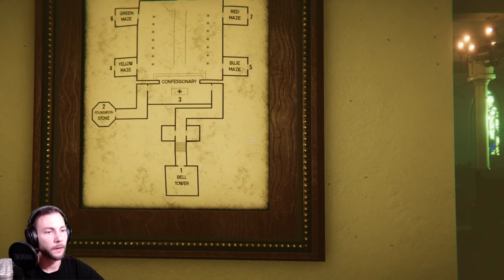Das Labyrinth des Grauens #05